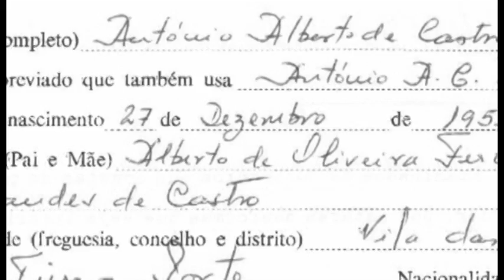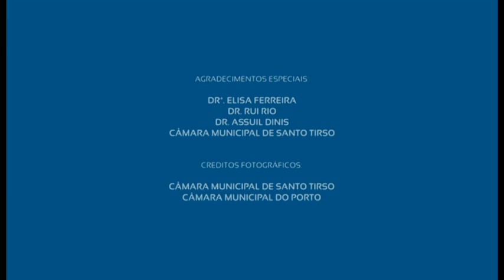Homenagem ao Eng.º António Castro Fernandes | Dia Regional 2013 da OERN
Homenagem ao Engenheiro e à Engenharia.